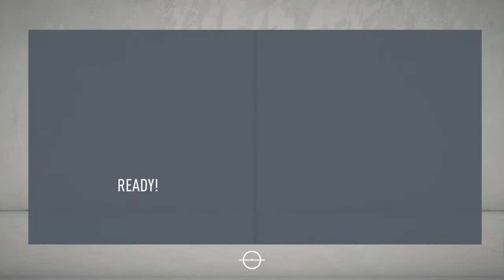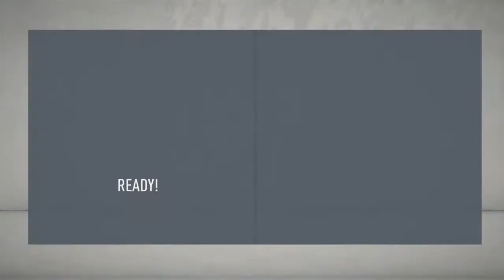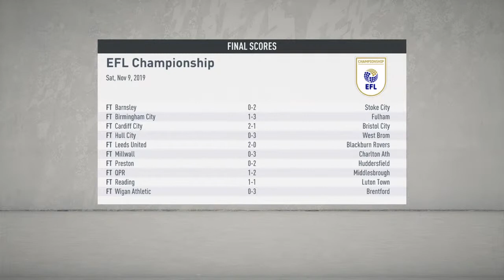FIFA 20 Sheffield Wednesday Career Mode - #7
Hi, I'm YoloMc8562. I make videos. yay.